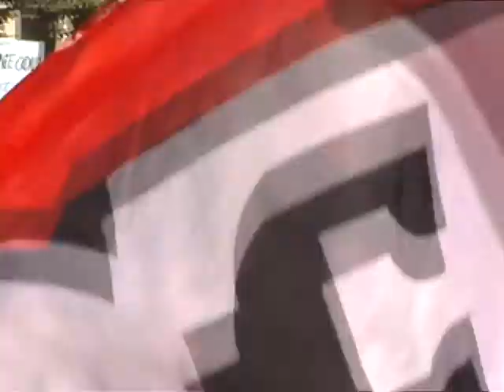DIGNE(04)-manif du 16 oct 2010-4-le départ du cortège . video:Annick Collombon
Video: Annick Collombon
 DIGNE(04)PACA-france
manif du 16 oct 2010-4:
le départ du cortège